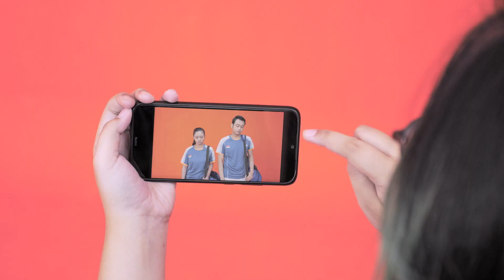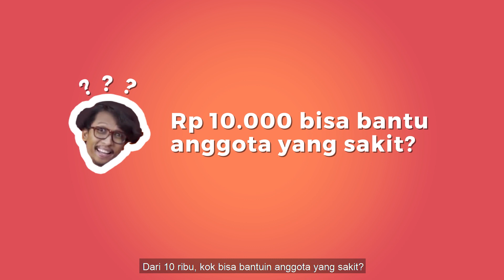Tipe-tipe Netizen Indonesia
Masih inget sama kompaknya netizen Indonesia selama ini gak? Mulai dari ngebela atlet bulutangkis kita di All England, sampai mempertemukan Grand Master dan Dewa di satu tempat. Dahsyat!
Tapi, jangan salah. Kompaknya netizen Indonesia juga bisa dimanfaatkan buat tolong menolong bantuin sesama. Kenalin Kitabisa Saling Jaga. Program perlindungan kesehatan berbasis sedekah pertama di Indonesia.
Melalui program ini, para netizen bisa menerima dan memberikan bantuan biaya pengobatan hingga Rp 100 juta kepada pasien yang terdiagnosis penyakit kritis dan bantuan biaya hidup Rp 5 juta untuk pasien positif COVID-19. Buat jadi anggota Kitabisa Saling Jaga, netizen cukup sedekah minimal Rp 10 ribu aja.
Yuk gabung jadi anggota Saling Jaga biar bisa kompak kayak netizen Indonesia! Biar gampang, daftarnya lewat Aplikasi Kitabisa. Download Aplikasi Kitabisa sekarang